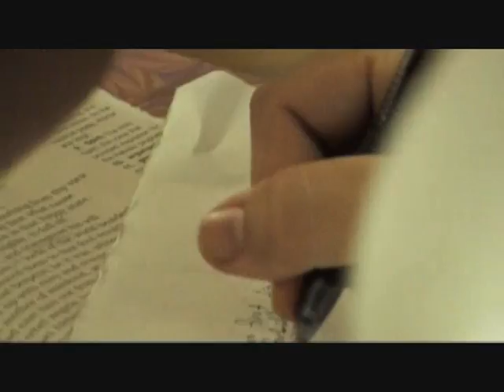Father Duenas Memorial School - Class of 2008 Tribute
The F.D. Documentary which is played prior to this can be found here: